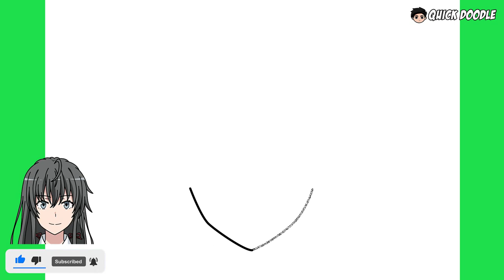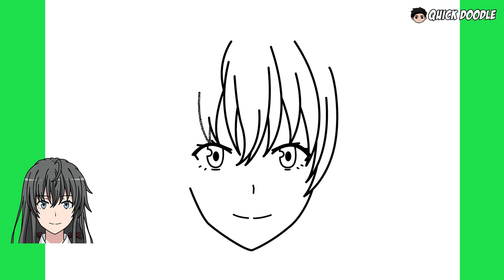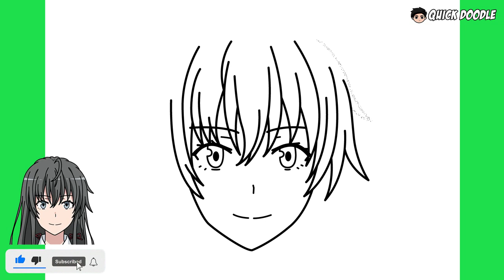How To Draw Yukino Yukinoshita | OreGairu - Easy Step By Step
Easy step by step tutorial on how to draw Yukino Yukinoshita from the anime OreGairu.